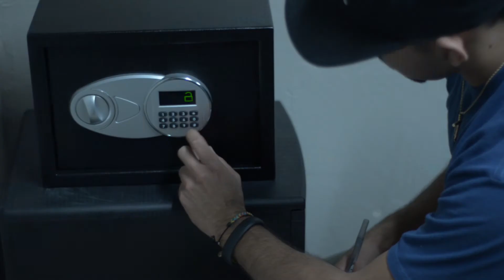The Barbershop Backlash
The Barbershop Backlash is a cut above the rest! Located in San Diego, you must recover your golden clippers before time expires!